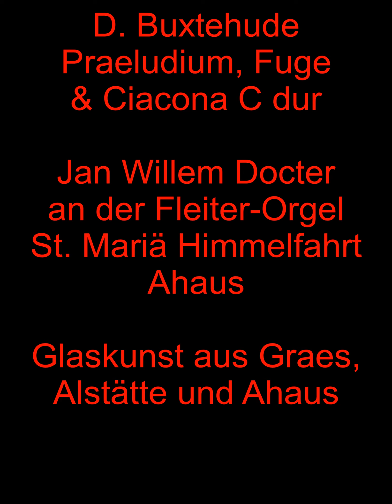Praeludium Fuge & Ciacona C dur. Jan Willem Docter spielt Buxtehude.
Dietrich Buxtehude
Praeludium, Fuge & Ciacona in C dur
Jan Willem Docter
Fleiter-Orgel
St. Mariä Himmelfahrt
Ahaus